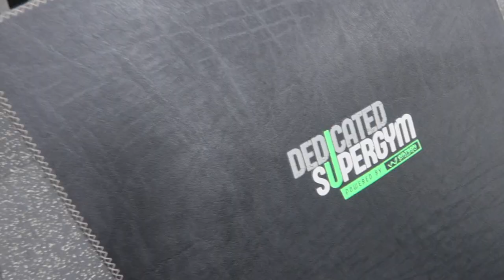DIY GEL NAILS | GYM | DATE NIGHT | WEEKEND VLOG